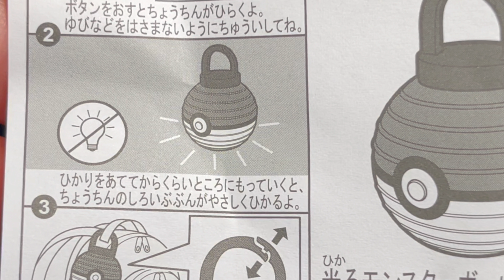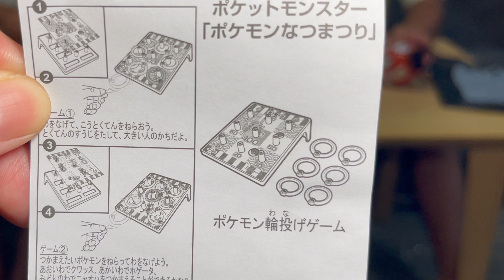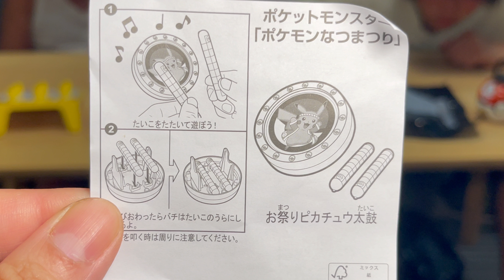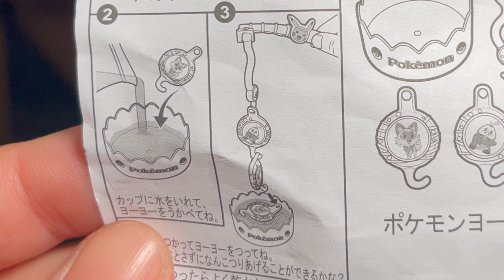ハッピーセット✖️ポケモン夏まつり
４種類のおもちゃ全部もらえちゃった☆みこじちゃんねる